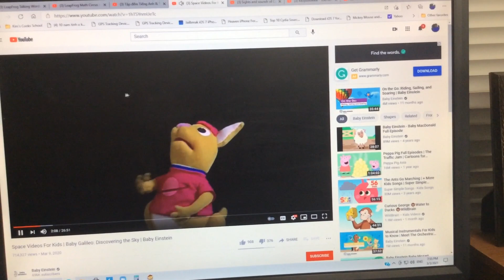Bird Pirates Chapter 1 Level 1 Pirates Tutorial